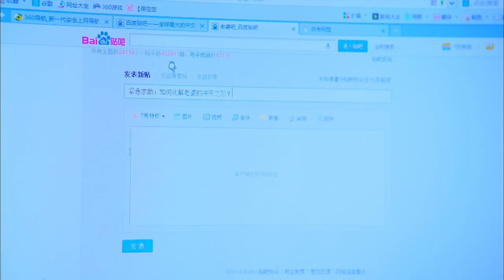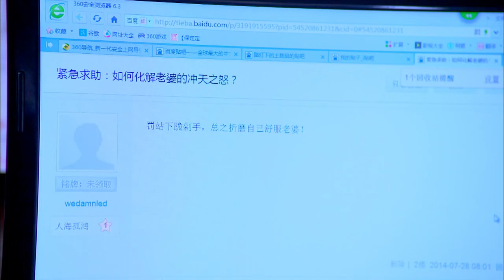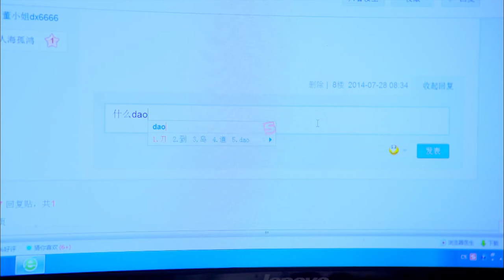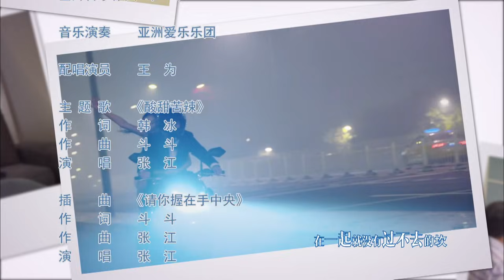酸甜苦辣小夫妻 15（王雷、车晓主演）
剧情简介：医生王凯旋与设计咨询师田丽丽是一对生活幸福的小夫妻。王家老房子突然被划入重点小学“学区房”，丈母娘为让外孙鸣鸣可以上重点小学，把原来答应的房子过户到凯旋和丽丽的名下。谁曾想老王已经决定卖掉房子，还准备与自己家的保姆裴阿姨再婚。王凯没想到大学女友ECHO、青睐自己老婆的老板赵丰林的相继出现，令王再来捉襟见肘。最终，王再来以百战不殆的精神，用感情和信任战胜了猜忌，用亲情弥合了世俗利益造成的鸿沟。